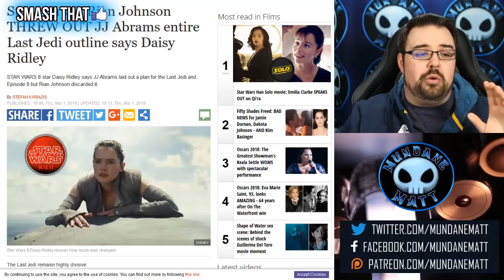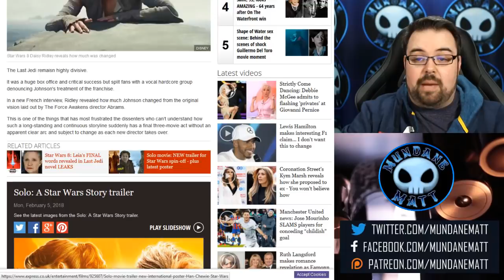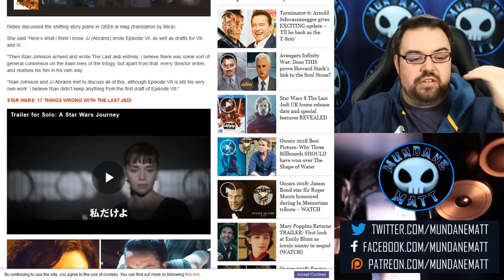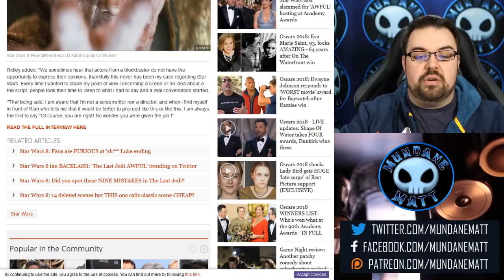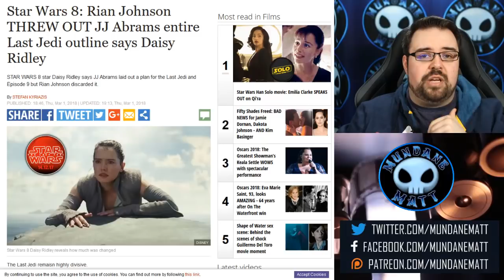Rian Johnson dumped JJ Abram's THE LAST JEDI plot outline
In an interview with Daisy Ridley, she let it slip that JJ Abrams had written the outlines for THE LAST JEDI, and EPISODE IX, following his completion of the screenplay for THE FORCE AWAKENS. It was after the completion of that film, when Rian Johnson came on board, that Ridley admits that Johnson throughout everything JJ Abrams had plotted for the follow-up film in the new STAR WARS trilogy.

► BITCOIN: 1FGxTiyKZDSkphRLn1xEwNR3aaG2RYKhGQ